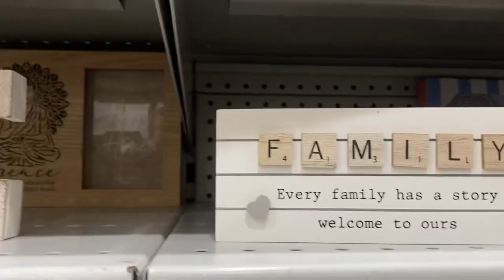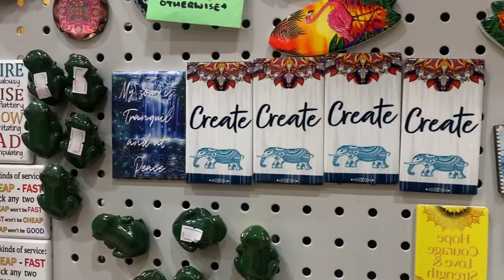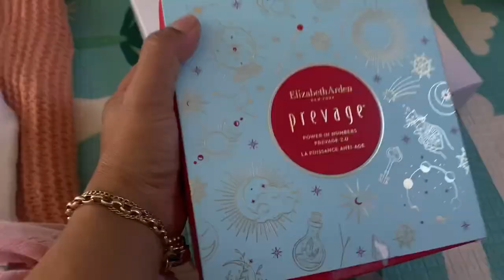Small and special birthday celebration🎂|| cyril and daddy got cream family for my gift☺️